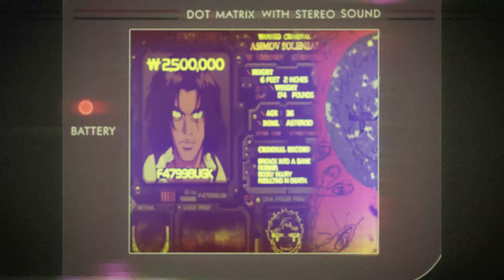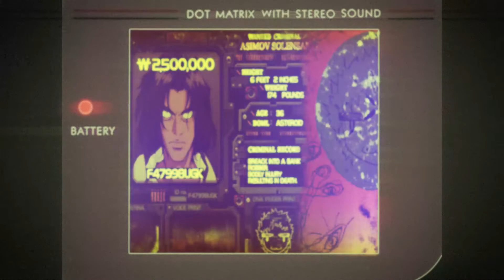Session 1 - Asteroid Blues [Cowboy Bebop x The Cure]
In celebration of the new Cowboy Bebop series on Netflix I decided to post a chill beat remix of Session 1 - Asteroid Blues.

It features dialogue from episode one and I also sampled some of the sfx and original score. Bass and guitar stems from 'Friday I'm In Love' by the Cure also feature in this track.

What do you think of the new series? I wonder if I'll re-watch it as many times as the original???